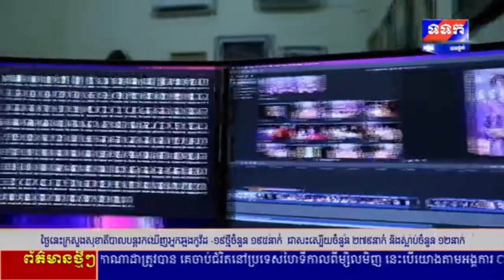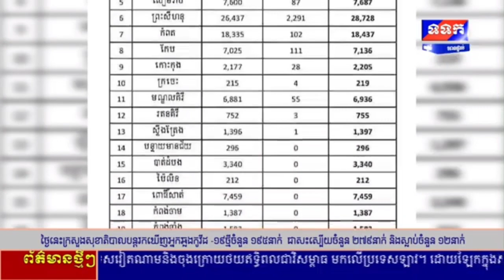ផ្សាយឡើងវិញ : ព័ត៌មានជាតិម៉ោង ៣រសៀល ថ្ងៃទី១៨ ខែតុលា ឆ្នាំ២០២១